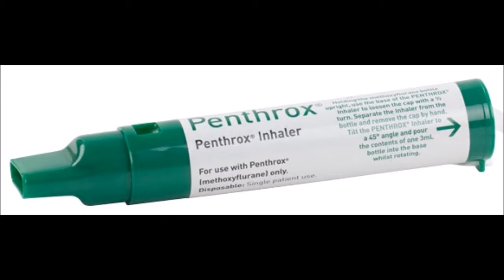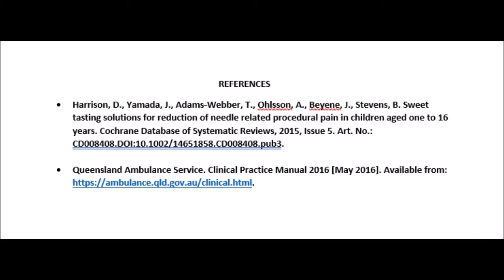bartlett exemplar 4